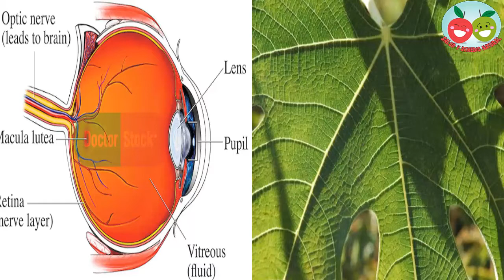Dale uso a estos 3 impactantes remedios medicinales de las Hojas de Higuera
Las hojas de la higuera han demostrado poseer propiedades medicinales utilizadas desde tiempos remotos y las medicina natural hasta la actualidad obtiene sus beneficios, pero también la ciencia esta comenzando a reconocerlas ya que ha comprobado su capacidad medicinal sobre distintas patologías.

 Propiedades de las hojas de Higuera para la Salud.

Las hojas de higuera poseen una composición química compleja, en la que destaca su alto poder astringente, regulador hormonal y lipídico (grasas), inhibidor de los procesos degenerativos celulares como los relacionados al cáncer y muchos otros beneficios que hacen de estas prodigiosas hojas, una verdadera aliada de la salud.

Aquí les brindamos 3 de sus propiedades saludables más importantes, que son.

1. Propiedad antidiabética de las hojas de higuera.

Una de las propiedades más destacadas y comprobadas de las hojas de higuera son las antidiabéticas, ya que tienen la capacidad de reducir la cantidad de insulina que necesitan las personas con diabetes, particularmente las insulino-dependientes (las que requieren inyecciones de insulina).

2. Propiedades cardiovasculares de las hojas de higuera.

Las hojas de higuera han demostrado en distintos estudios ser capaces de reducir los niveles de grasas sanguíneas (triglicéridos), responsables de la reducción interna de las paredes arteriales y promotoras de aterosclerosis, una enfermedad que endurece las paredes arteriales e incrementa la presión arterial (hipertensión), así como puede generar episodios de trombosis, con resultados tales como ataques cardiacos y accidentes cerebro-vasculares.
En estudios recientes se ha demostrado el poder inhibitorio de las hojas de higuera  sobre el crecimiento de ciertos tipos de células cancerosas. Además estas hojas medicinales son muy ricas en potasio y fibra dietética, ésta última es reductora de los niveles totales de colesterol, lo que se traduce en beneficio directo para la salud cardiaca.

3. Propiedad protectora de la degeneración macular de las hojas de higuera.

La degeneración macular (DMAE),  es una patología característica de los adultos mayores, como resultado del proceso natural de envejecimiento en el cual la perdida de la visión se ve acelerada por esta enfermedad, sin embargo las propiedades de las hojas de la higuera y sus frutos pueden reducir el riesgo de su desarrollo en casi un 36 por ciento.